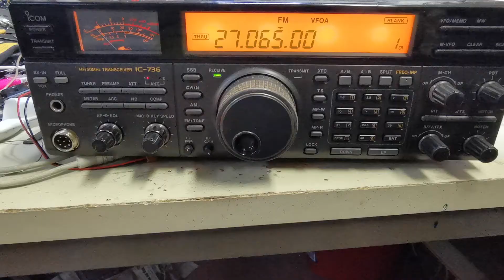Icom IC-736 and IC-738 MARS MOD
Mars mode only. Without any other stuff to waste your time.